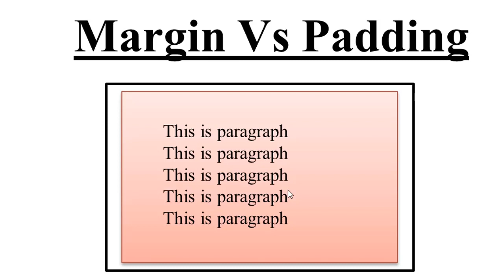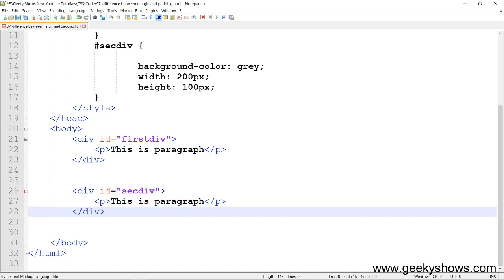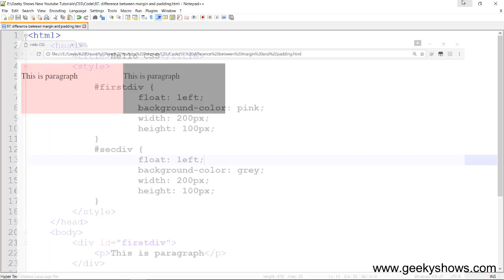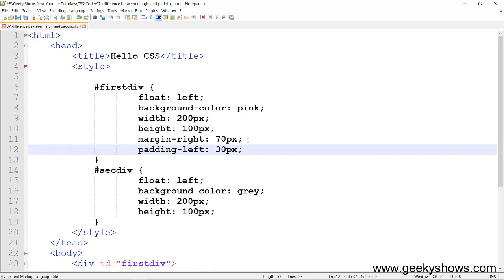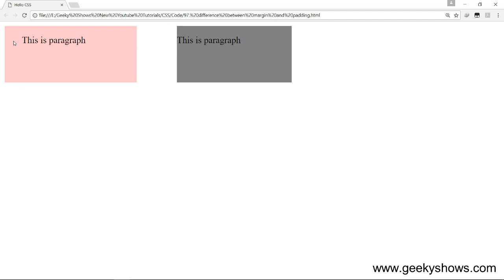Difference between Margin and Padding in CSS (Hindi)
Topics: Difference between Margin and Padding in CSS